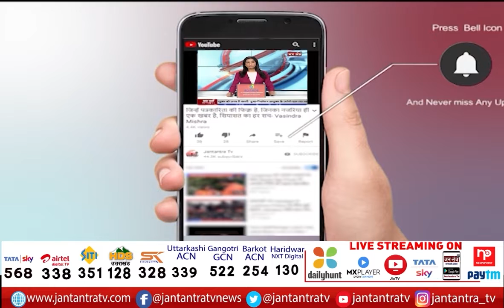Lakhimpur Kheri Election 2022 | 8 विधानसभाओं में चौथे चरण में मतदान | UP Election 2022 | JTV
About Video:
लखीमपुर खीरी में 8 विधानसभाओं में चौथे चरण में मतदान होना  है.. लेकिन किसानों का मुद्दों हो या फिर बाढ़ का मुद्दे इन सभी मुद्दों को लेकर इस बार के समीकरण काफी बदले हुए नजर आ रहे है..इसी पर देखिए हमारी ये खास रिपोर्ट...

In This Video: Lakhimpur Kheri Election 2022,
Kheri Election 2022,
Lakhimpur Election 2022,
4th Phase,
4th Phase UP Election,
Lakhimpur Kheri Election,
UP Election 2022,
fourth phase in 8 assemblies,
Lakhimpur Kheri voting,
Kheri voting,
Lakhimpur voting,